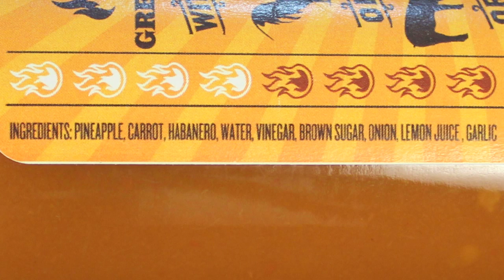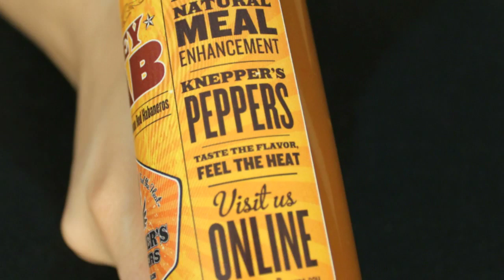HeatAddicts Review of Knepper's Peppers' Piney Hab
John & Julia vs. Piney Hab, a pineapple habanero sauce made by Knepper's Peppers.  This is a thick sauce that is heavy on the heat, and double heavy on flavor.  It even gave John the hiccups when he ate a spoonful!  Review filmed on August 18th, 2012.

HEAT LEVEL: 9.5
FLAVOR BY ITSELF: 8
AROMA BY ITSELF: 8
FLAVOR ON FOOD: 8.5
AROMA ON FOOD: 8.5